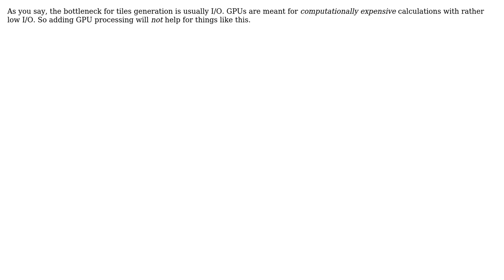GIS: Implementing gdal2tiles tools by using GPU or OpenGL to accelerate speed?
With thanks & praise to God, and with thanks to the many people who have made this project possible! | Content (except music & images) licensed under CC BY-SA | Music | Images & others | With thanks to user qxang user PolyGeo user bugmenot123 and the Stack Exchange Network Trademarks are property of their respective owners. You are responsible for your own actions.